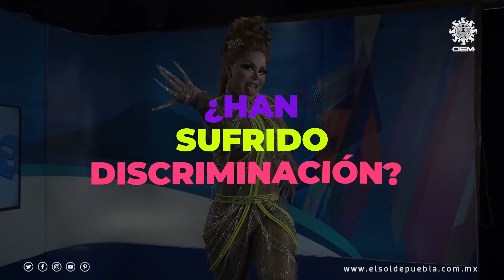Drag Queen, el arte disruptor que toma fuerza en la "conservadora" Puebla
El ser Drag Queen no es algo nuevo, pero en últimos años ha tomado fuerza en México y aunque Puebla sigue siendo “conservador”, este tipo de arte llegó para no irse y varias reinas están poniendo en alto el nombre de la entidad por esta expresión artística